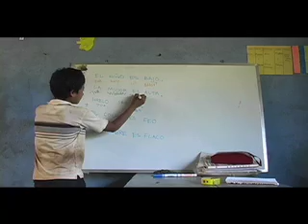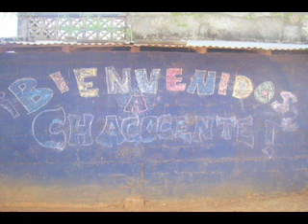Project Chacocente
A non-profit helping Nicaragua's poorerst.